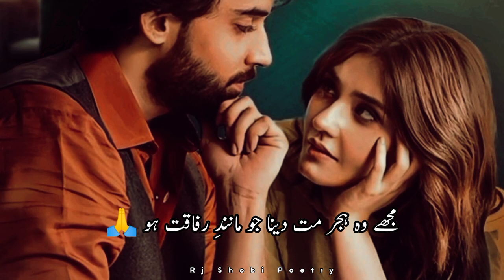Sad Poetry Status | Sad Urdu Poetry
Poet ________Unknown

Title Related 👇👇👇
sad poetry
urdu poetry

My Channel Audience Search 🔥💯👇👇

parveen shakir
john elia
jaun elia
mirza ghalib
punjabi poetry
punjabi shayari
punjabi status
pakistani shayari
pakistani poetry
pakistani status
munawar faruqui
sad poetry
whatsapp status
picture poetry
urdu poetry
urdu shayari
urdu shayari whatsapp status
short poetry
short shayari
shorts shayari
shorts poetry
shorts status
urdu ghazal
sad ghazal
heart touching
poetry
sad
status
ghazal